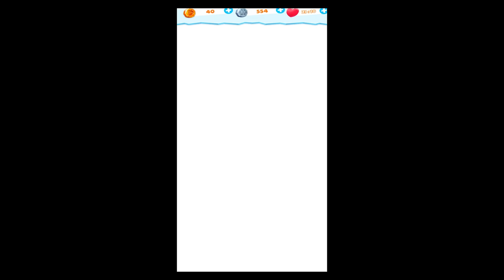Ice Age Avalanche (by Gameloft) - iOS / Android / Windows Phone - HD Gameplay Trailer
Join Sid, Manny and Diego on an epic Ice Age match-3 puzzle adventure to find the hidden treasure!

BATTLE THE ICE
• In a new match-3 twist, slide fruit in any direction!
• Conquer puzzling challenges including Stockpile, Acorn Avalanche and Fruit Sculptor
• Use incredible boosters to turn any stage to slush!

A WORLD OF ICY WONDER
• Experience an ALL-NEW, hilarious story featuring your favorite Ice Age characters
• Explore new lands including the Prehistoric Jungle, vast Grasslands and gargantuan Glacier
• Overcome obstacles by completing unique Scrat levels
• Compete against Ice Age characters in epic boss battles in a race to reach the treasure!

CHILL WITH FRIENDS
• Show your nice side and send gifts to other players...
• ...then beat them in real-time head-to-head "snowdowns"!
• Rise to the top of the leaderboards!
• Participate in fun daily and weekly events!